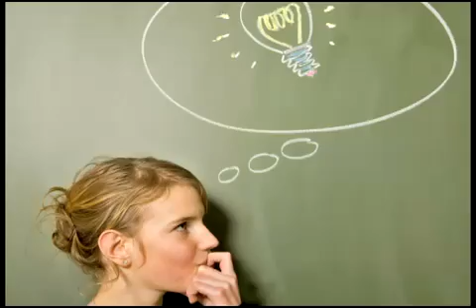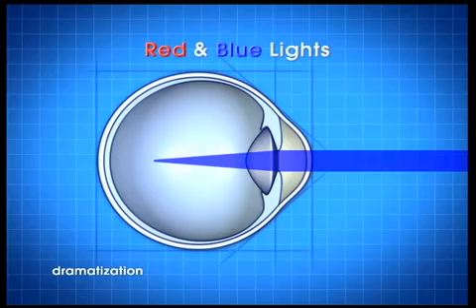Exercise Your Eyes with Dr. Jacob Liberman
Jacob Liberman, O.D., Ph.D., D.Sc.

Dr. Jacob Liberman received a Doctorate of Optometry in 1973 from Southern College of Optometry, a Ph.D. in Vision Science in 1986 from The College of Syntonic Optometry and an Honorary Doctorate of Science in 1996 from The Open International University for Complementary Medicines. He is a fellow Emeritus of The American Academy of Optometry, The College of Optometrists in Vision Development, The College of Syntonic Optometry, and The International Academy of Color Sciences. He is also the recipient of the H.R. Spitler Award for his pioneering contributions to the field of phototherapy.

Dr. Liberman's first book, Light: Medicine of the Future, established him as an authority in the field of light and color therapy and is considered a classic in its field. His second book, Take Off Your Glasses and See, was inspired by the miraculous healing of his own vision, and offers a radically new approach to restoring and enhancing one's vision naturally. His latest book, Wisdom From an Empty Mind, is a compilation of one-page essays on light, vision and consciousness. All three books have received international acclaim and have been published in multiple languages.

For the past 35 years, Dr. Liberman has worked with thousands of individuals, ranging from children with learning difficulties to Olympic and professional athletes. He has been interviewed on hundreds of radio and television shows, addressing audiences worldwide. His work has been enthusiastically endorsed by luminaries in the fields of science, medicine, consciousness, and professional sports.

In 2001, Dr. Liberman founded Exercise Your Eyes, Inc. and invented the EYEPORT Vision Training System. The EYEPORT represents years of clinical research and integrates Dr. Liberman's pioneering discoveries in vision science into the first FDA cleared medical device of its kind available to the public.